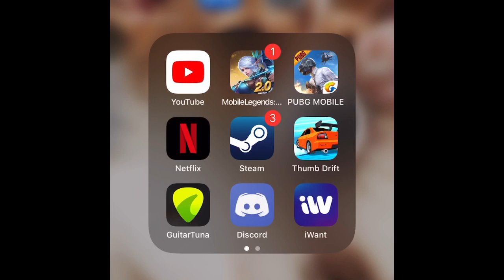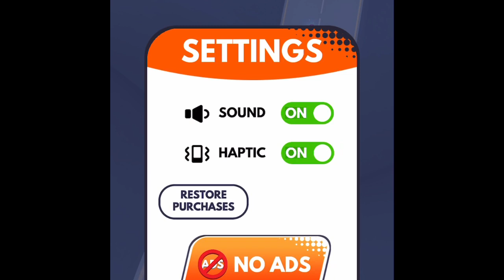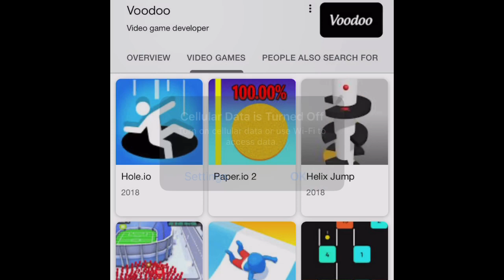Alex Penolio Aaron Taguba Video Tutorial A12-D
hi miss megz